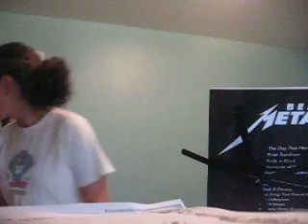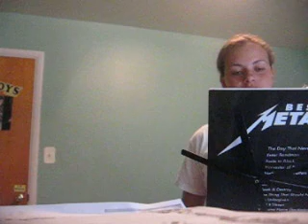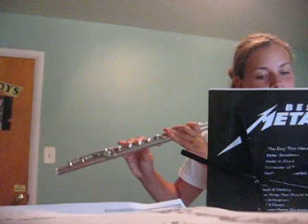Fade to Black- Metallica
METALLICA FOR FLUTE!!! please comment :) (if you put on headphones you can hear the band more clearly in the background)